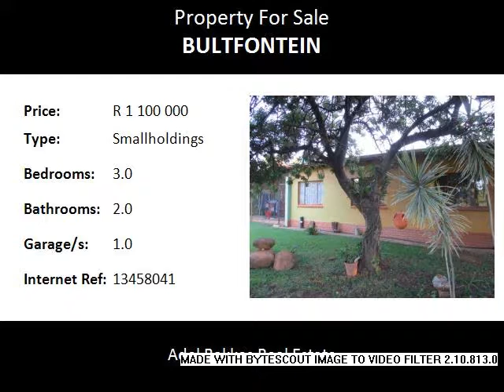3.0 Bedroom Smallholdings For Sale in Bultfontein, Pretoria, South Africa for ZAR R 1 100 000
Bedrooms: 3.0
Bathrooms: 2.0
Garages: 1.0
Price: R 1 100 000

Property Description:

8,56 ha good for live stock farming. Space for granny too! Large 3 bedroom family home with 2 bathrooms, study, three living areas and enclosed veranda. The separate garden cottage is spacious with a equipped kitchen, one bedroom, bathroom and open plan living area. there is also a small flat let. The carports can host about 6 cars. The bird Avery adds pleasure and value.

This smallholding is good for grazing. Plus minus 1/2 a hectare is equipped with a mother line with outlets for small scale vegetable garden. There is one equipped bore hole and three phase electricity. The border fences is in a good condition